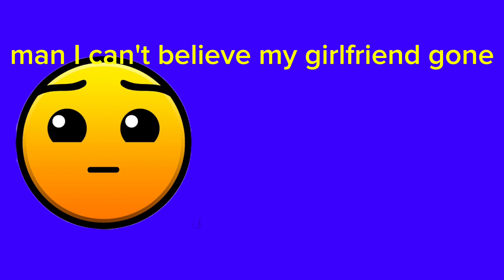lobotomy and friends S3 E7|hard to be friends